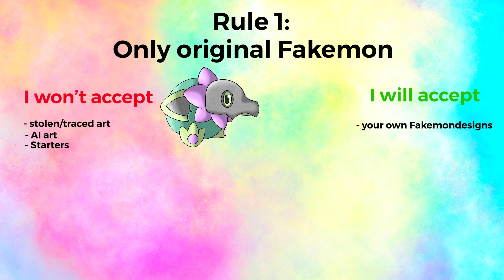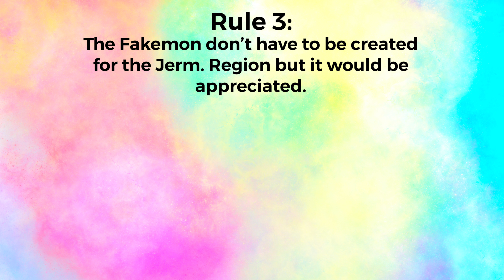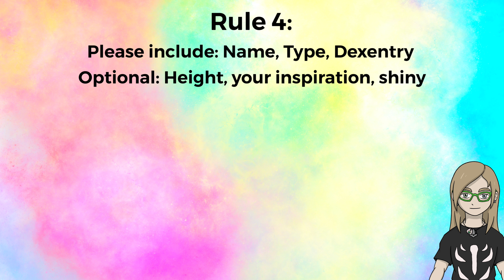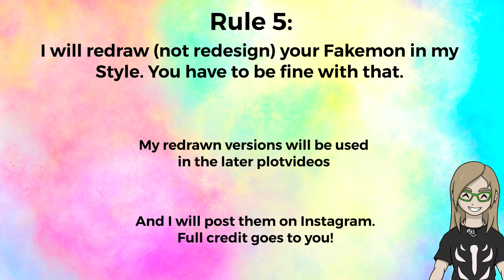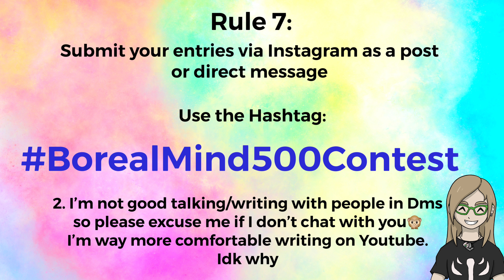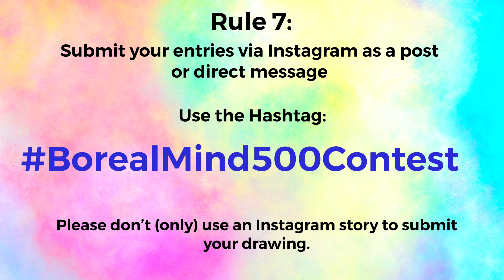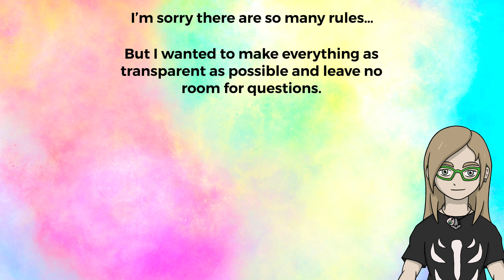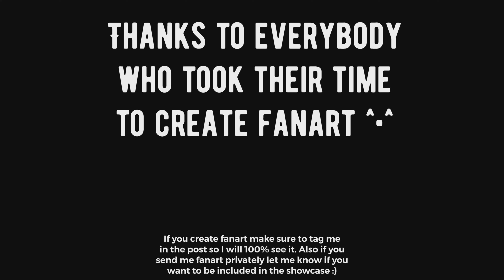500 Subscriber Fakemon CONTEST | Your Fakemon in the Jermanzburg Region!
Hello everyone,

I’m happy announce, that we are officially close to 500 subscribers🎉 To celebrate that I am hosting a small event, Where you can submit your Fakemon to be featured in the Jermanzburg region. All information are in the video ^.^

Programms used:

Drawing: Procreate
Editing: Videoleap

Credit:
All Pokémon pictures used in the video belong 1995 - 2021 Nintendo/Creatures Inc./GAME FREAK inc.

Timestamps:

0:00 - 00:33 Intro + Thank you
00:34 - 01:19 Rule 1: Only original Fakemon
01:20 - 01:50 Rule 2: Digital & Traditional Art allowed
01:51 - 02:21 Rule 3: All original Fakemon are allowed
02:21 - 02:35 Rule 4: Include Name, Type & Dexentry
02:36 - 03:08 Rule 5: Be Ok with me using the designs in the Series
03:09 - 04:48 Rule 6: Submit as many as you want, but I will pick 1
04:49 - 05:10 Rule 7: Submit via Instagram
05:11 - 05:41 Rule 8: How many winners?
05:42 - 05:54 Rule 9: Pls Follow my social medias
05:55 - 06:43 Rule 10: Deadline
06:44 - 08:01 Outro